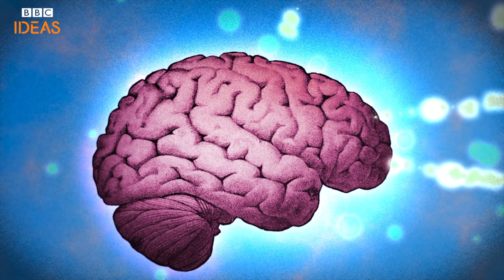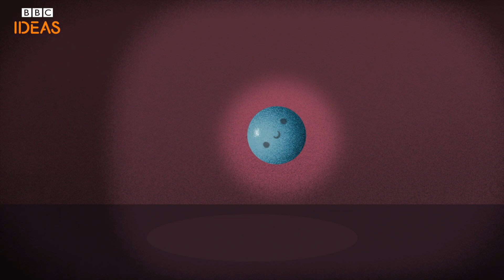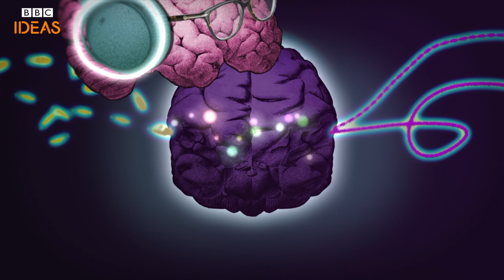What multitasking does to your brain | BBC Ideas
In life, there is always so much to do... but is multitasking the answer? Can we really multitask? Here's what goes on in our brains when we try, and why multitasking (mostly) doesn't work.